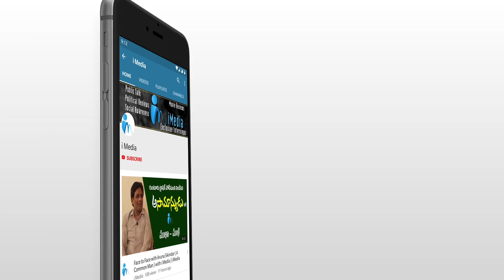వైయస్ జీవితం గురించి పూర్తిగా తెలిసింది ఆయనకి మాత్రమే... || YSR Book Launch || iMedia